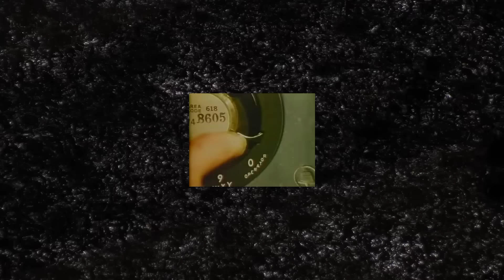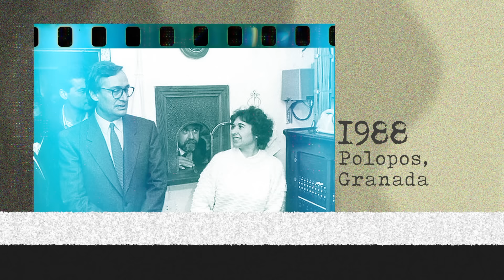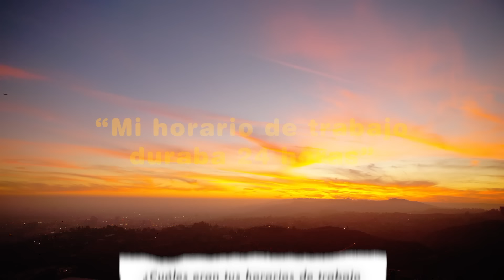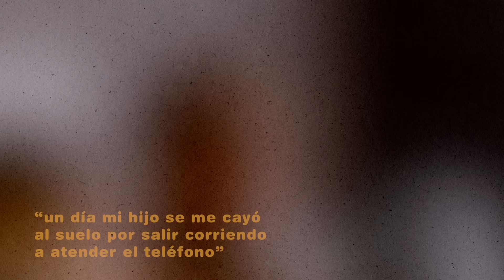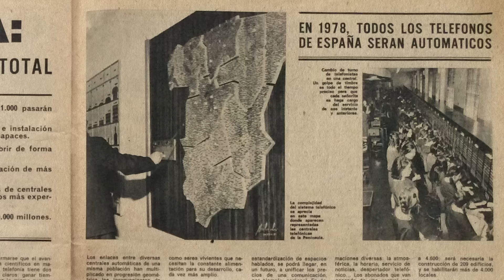Entrevisto a la ÚLTIMA CHICA DEL CABLE: Lo que no se vio en TV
¿Qué significa ser la última mujer del cable? ¿Cómo era el trabajo de operadora en un pueblo pequeño en los años 80? ¿Y cómo era además hacerlo desde tu propia casa? Hoy me siento a charlar con Magdalena Martín, la última mujer en usar la centralita de telefonía por cable que nos explica qué ha significado para ella su trabajo de operadora desde su propia casa y además ser la última de toda España en hacerlo.